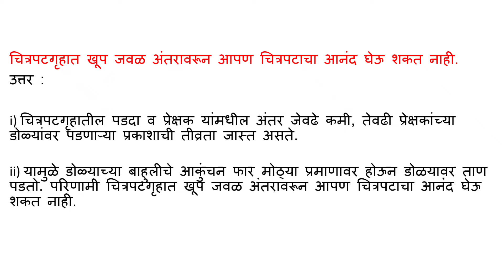चित्रपटगृहात खूप जवळ अंतरावरून आपण चित्रपटाचा आनंद घेऊ शकत नाही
उत्तर :
i) चित्रपटगृहातील पडदा व प्रेक्षक यांमधील अंतर जेवढे कमी, तेवढी प्रेक्षकांच्या डोळ्यांवर पडणाऱ्या प्रकाशाची तीव्रता जास्त असते.
ii) यामुळे डोळ्याच्या बाहुलीचे आकुंचन फार मोठ्या प्रमाणावर होऊन डोळयावर ताण पडतो. परिणामी चित्रपटगृहात खूप जवळ अंतरावरून आपण चित्रपटाचा आनंद घेऊ शकत नाही.